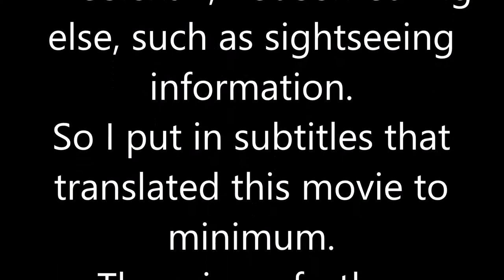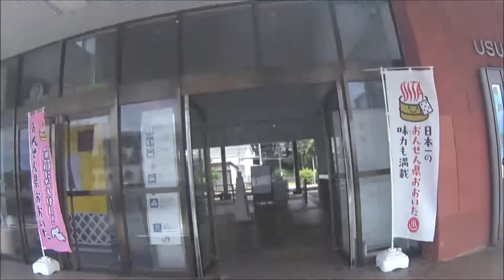車いす道中記大分編 臼杵市歴史資料館から、臼杵駅 大分県臼杵市編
車いすで、2021年7月23日に大分県臼杵市にある、臼杵市歴史資料館から、臼杵津久見警察署、臼杵城の脇などを抜け、JR九州の臼杵駅へと向かったときのものです。
It was when I went to Usuki Station in JR Kyushu on July 23, 2021 from the Usuki City History Museum in Usuki City, Oita Prefecture, through the Usuki Tsukumi Police Station and the side of Usuki Castle.